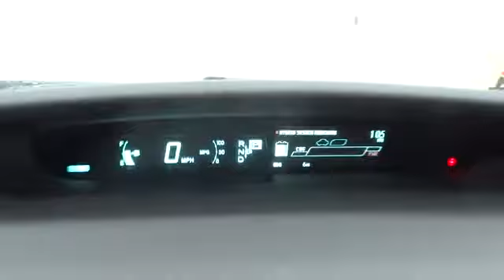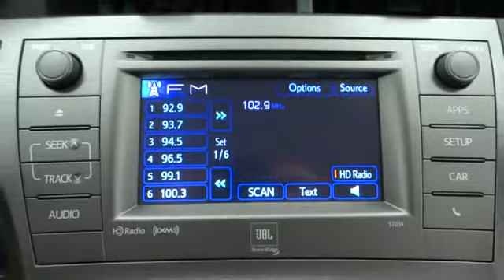2014 Toyota Prius Corpus Christi, Alice, Kingsville, Portland, Robstown, TX 776011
2014 Toyota Prius  - Stock#: 776011 - VIN#: JTDKN3DU0E1776011

3232 U.S. Hwy 77

The world's first and most successful mass-produced hybrid car, the 2014 Toyota Prius hybrid continues to expand its dominance. For those folks who need a high-mileage mode of transport that is also very eco-friendly, very reliable and very much in demand, the 2014 Prius hybrid in all its forms is the hybrid of choice. If you're looking for the best fuel economy in the hybrid field, the 2014 Toyota Prius' 51/48 mpg rating is still king. The new plug-in model also allows for more options and with the ability to run solely on electric power. Due to the seamless transition between electric motor and gasoline engine, driving the Prius hybrid is a surprisingly serene event. The driver is given a range of performance options via the EV, Eco, and Power buttons, which allow for variations in throttle application and fuel consumption. In EV mode, the Prius hybrid functions solely on electric power (speed and miles permitting), while the Power mode setting delivers the full potential of the gasoline engine assisted by the electric motor. The Eco mode setting is probably the most useful of the three, allowing the Prius' computer to modify the throttle response for the best balance of fuel consumption and performance. The Toyota Prius hybrid hatchback features an interior as modern and different as its exterior. The contoured dash looks particularly handsome with its 2-tone panels. The Prius' sheet metal is designed to cheat the wind, with sharp-edged creases and flush glass panels. Even the car's wheel covers are aerodynamic. As some states also allow hybrid cars to waive the 2-person-per-car minimum to drive in the High Occupancy Vehicle lanes, the Prius might actually be able to speed up your commute times!